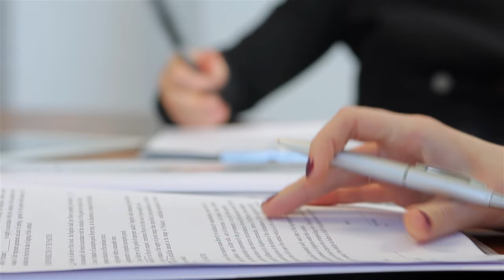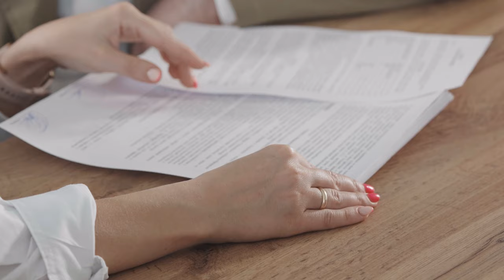Extinção da execução pela prescrição intercorrente não permite condenação do credor em honorários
​Com base no princípio da causalidade, a Corte Especial do Superior Tribunal de Justiça (STJ) uniformizou o entendimento entre os seus órgãos fracionários e estabeleceu que o reconhecimento da prescrição intercorrente não permite a condenação da parte exequente a pagar honorários advocatícios de sucumbência, ainda que ela tenha resistido à extinção da execução.